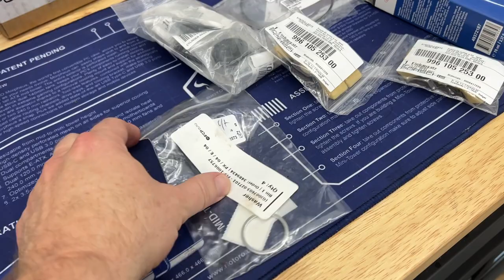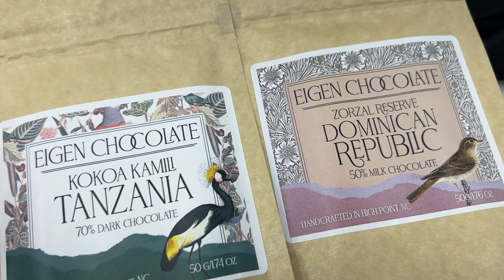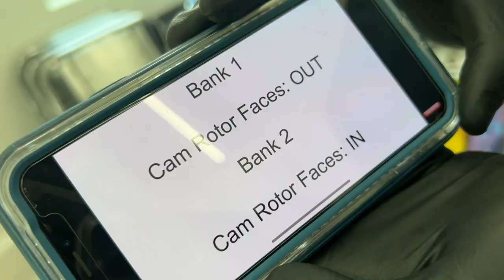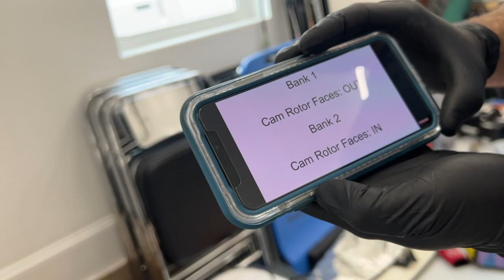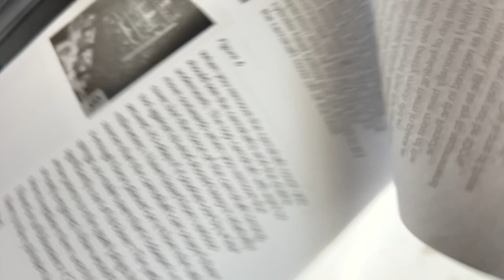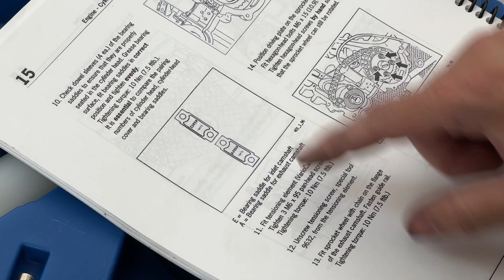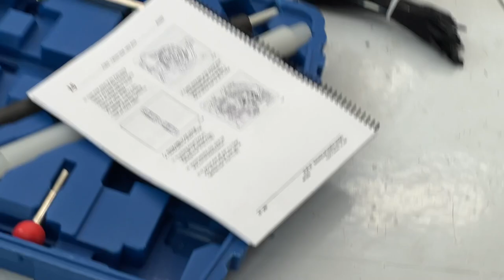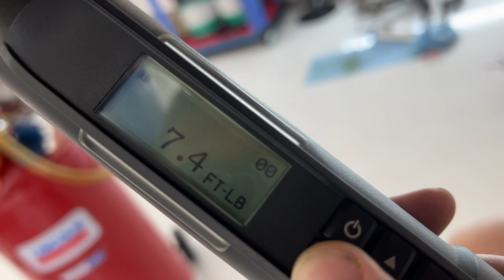Porsche CAM TIMING CHAIN GUIDE RAIL Replacement/Install - Day 1 - Bank 1 (Condensed Version)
THIS IS THE CONDENSED VERSION OF THIS VIDEO! To see the full length (over 3 hours long) with much more additional detail (DEFINITELY view the DETAILED video if you are planning to do this job your first time) with many additional tips

This video shows you how to replace the camshaft timing chain guide rail in a 2002 Boxster S 986 M96 engine. We did it with the engine in the car! That's right, no engine removal required. Should also be very similar for Cayman and 911 models!

Boxster 986 Porsche Timing Chain Rail Set for Solenoid Actuated Chain Adjuster - 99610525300

Motor Assembly Grease

Camshaft Took Kit

101 Projects for your Porsche Boxster book:

986 Service Manual:

If you want to buy an "I AM THE WARRANTY" shirt OR if this saved you a good deal of time and/or money and want to buy me a coffee or a beer, you can do those things right

Diamond Donors:
Luis Alvarenga
Flying Feather Farm - Visit them at flyingfeatherfarm.com
Vision Vents - Visit them at VisionVents.com

Help Me DIY is a participant in the Amazon Services LLC Associates Program, an affiliate advertising program designed to provide a means for sites to earn advertising fees by advertising and linking to Amazon.com.

I am a Do It Yourself, also known as DIY, mechanic. I am NOT a professional mechanic. I do not have any formal training in the automotive field.

Help Me DIY assumes no liability for anything you choose to do to your car, before, or after watching one of my videos or utilizing the content from this web site.

All DIY repairs or modifications you perform to your car are made at your own risk. Sometimes, even if you've done everything the right way, you can destroy or damage one or more things on your car. You must understand this, but by leveraging knowledge and patience, the probability of encountering one or more problems can be reduced.

Lastly, please don't do anything to your car unless you yourself feel comfortable and confident in doing so.